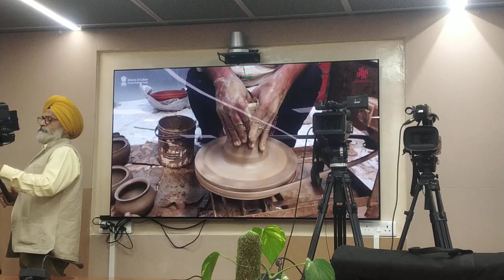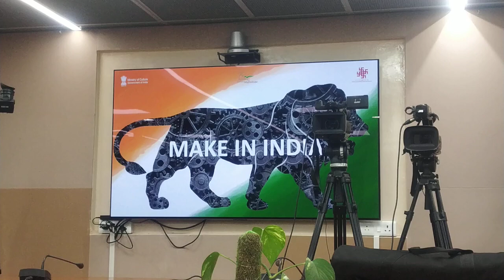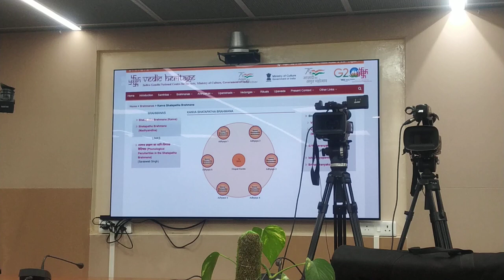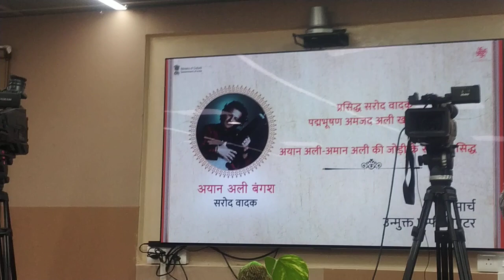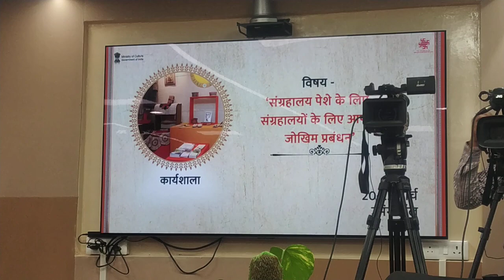Ignca and Nidm workshop